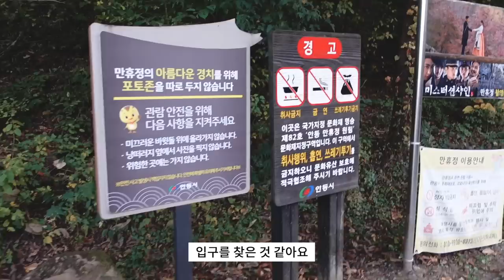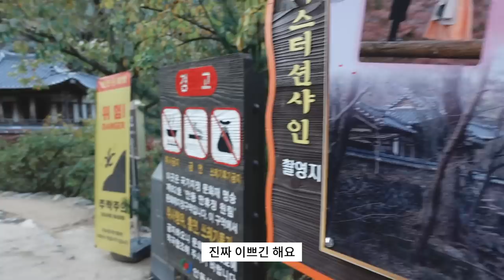viajando sola en corea 🍂: andong